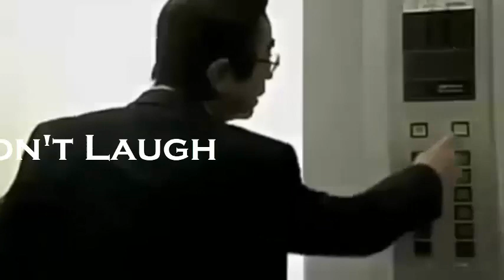Japanese Funny Pranks videos || Japanese Funny Pranks 2022 || Japanese funny pranks ski resort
Japanese funny pranks ski resort
Japanese funny pranks
# Japanese Funniest pranks
funny Japanese pranks video

Funny Japanese pranks 2021 Funny Japanese pranks elevator Funny reaction,

Japanese funny pranks are known for their creativity and unexpected twists. In a ski resort, one popular prank involves setting up fake ski jumps that appear normal at first glance but are actually designed to send unsuspecting skiers flying off into the snowbanks, much to the amusement of onlookers. Another classic Japanese prank involves using hidden cameras to capture the reactions of people who are lured into thinking they are about to enjoy a relaxing hot spring bath, only to discover that the "hot spring" is actually filled with ice-cold water. In one of the funniest Japanese pranks videos, pranksters dress up in elaborate costumes and pretend to be mannequins in a busy shopping mall. When unsuspecting shoppers approach the "mannequins", they suddenly come to life, surprising and often scaring the startled shoppers. Another hilarious Japanese prank involves setting up a fake food stall that serves bizarre and unexpected food combinations, such as wasabi-flavored cotton candy or sushi-shaped cookies filled with mayonnaise, much to the bemusement of customers. Japanese pranksters are also known for their witty and clever jokes. One popular joke involves a play on words, where the punchline is a clever pun that takes advantage of the Japanese language's unique homophonic words. For example, a joke might involve a person asking for a "bento" (a Japanese lunch box) but instead receiving a "ben-to" (a toilet seat), much to their surprise and confusion.

I do not own all the content featured in this (VIral, News Pinas, Viral Ngayon, Trending) video, it belongs to the original creator (See links below).